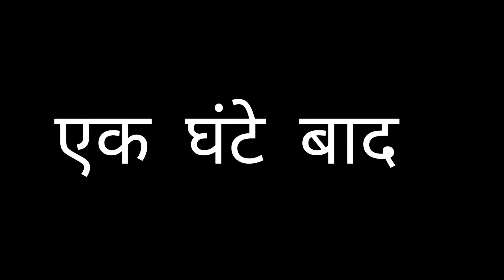BABA HUA PARESHAN | बाबा हुआ परेशान | TEAMDANKAUR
Team mate's 💪